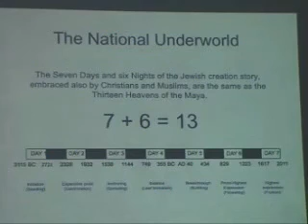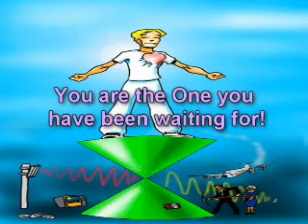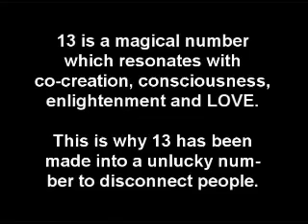572 - Dr. Rauni Kilde (2 of 9)_ Die neue Erde und der neue Mensch.avi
Mein zweites Video, bin gerade fertig geworden und wollte euch auch den wunderbaren 2. Teil nicht vorenthalten. Viel Spaß dabei.